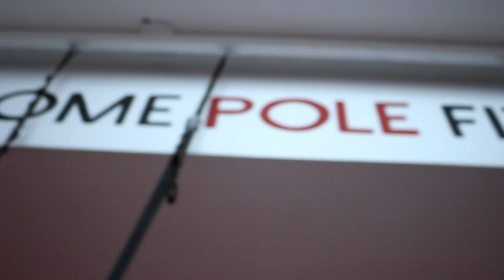Saggio 2018. Dietro le quinte (Behind the stage).